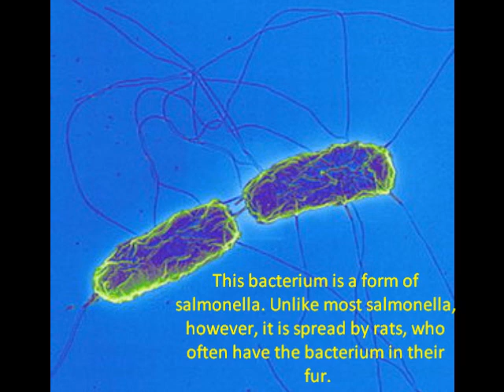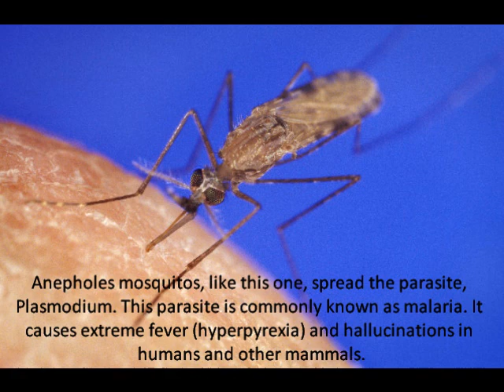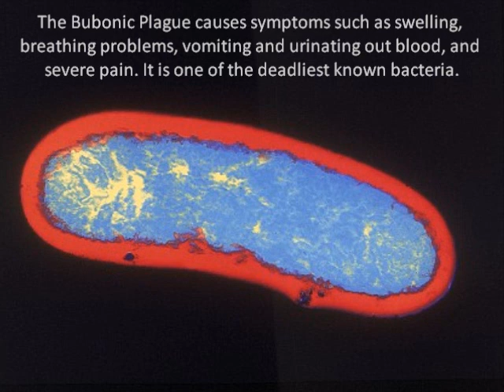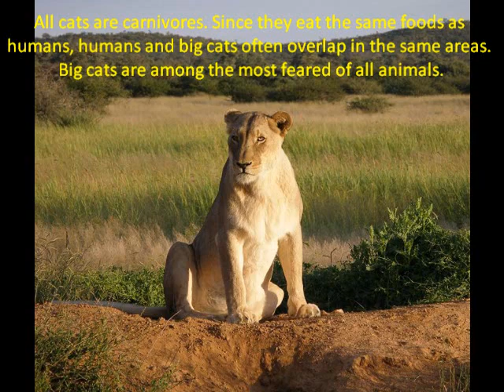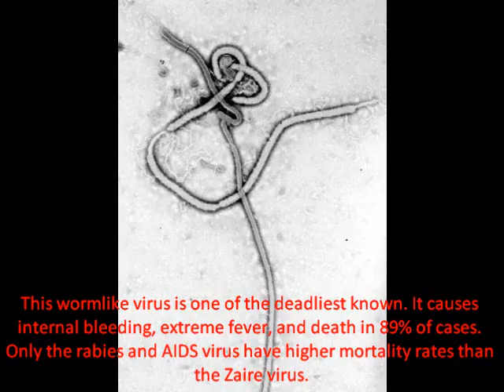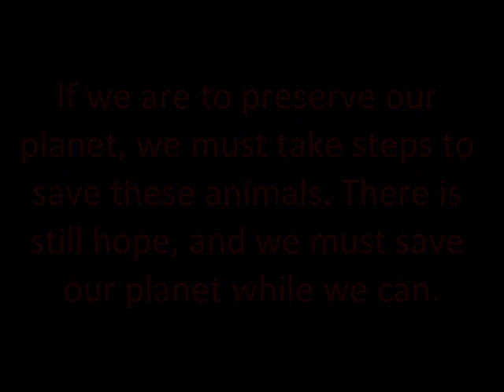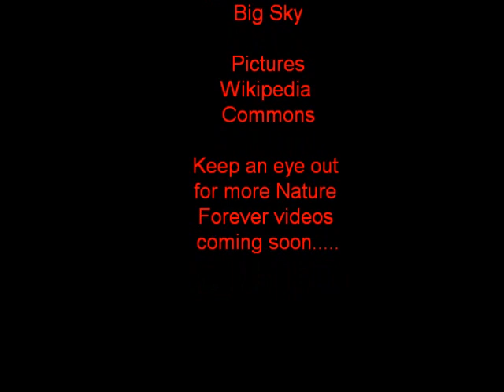The World's Deadliest Organisms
Don't freak out about the order, it is not least deadly to most deadly, so don't give me comments saying things like "______ is way deadlier than _______". They will be removed right away.

KEY
Yellow Title= Quite Dangerous
Orange Title= Deadly
Red Title= Extremely Lethal